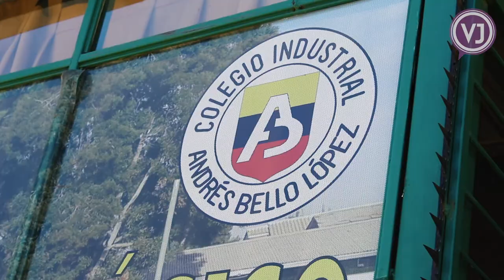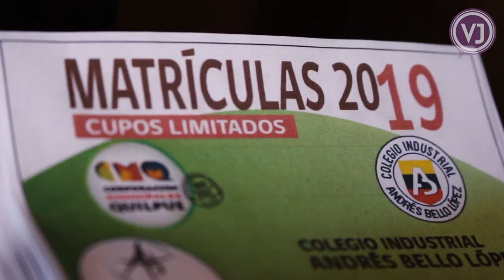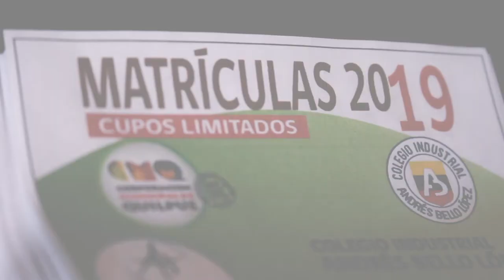Colegio Industrial Andrés Bello